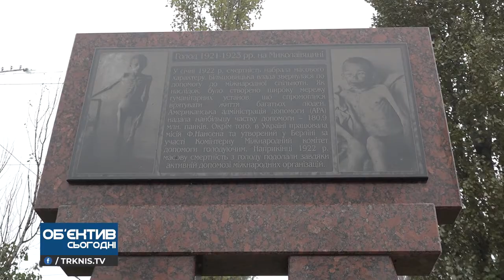Об'єктив 30 11 20 День пам'яті жертв голодоморів